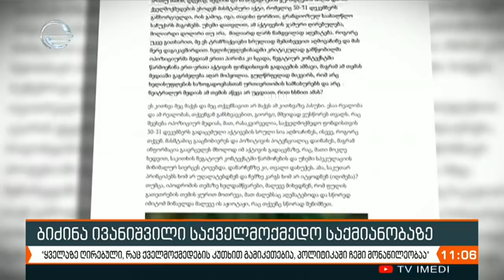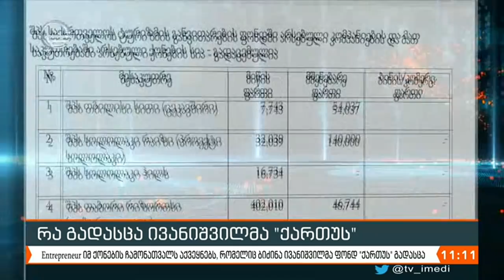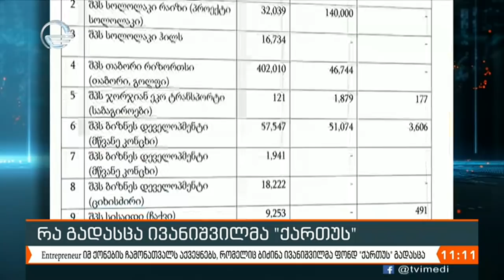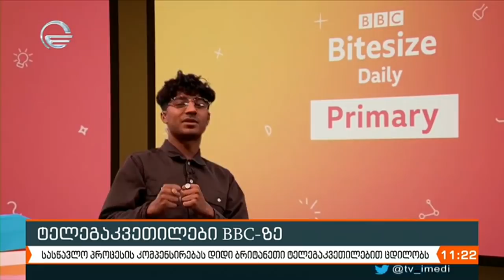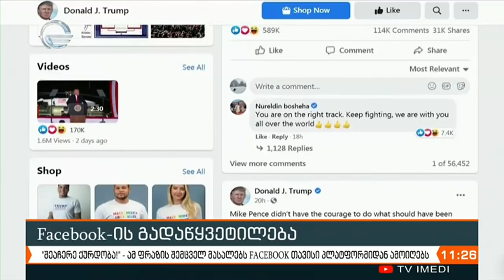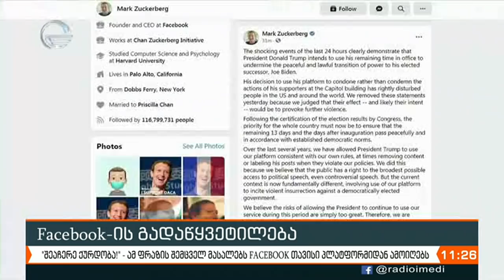ქრონიკა 11:00 საათზე - 12 იანვარი, 2021 წელი